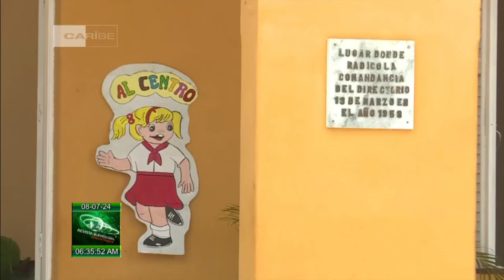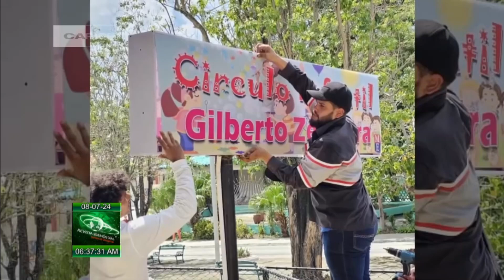Acciones de reparación de instituciones de Educación en Cuba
Durante los meses de julio y agosto se intensifican las acciones de reparación y mantenimiento en las instituciones del sector de la Educación en Cuba.